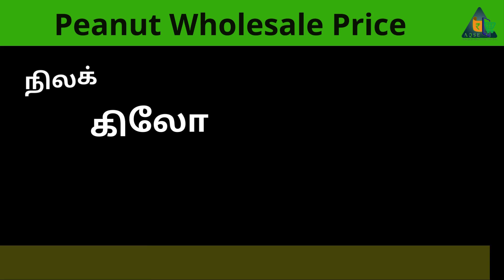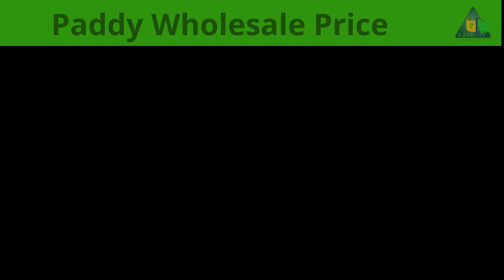Check Wholesale Peanut, Paddy, and Sesame Rates at Andimadam | 09/07/2024 நடந்த நிலக்கடலை ஏலம்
ஆண்டிமடம் நிலக்கடலை விலை நிலவரம் | Andimadam Peanut Price Today | Peanut Wholesale Auction

Peanut Price Report@AQSEMedia

அரியலூர் மாவட்டம் ஆண்டிமடம் ஒழுங்குமுறை விற்பனைக்கூடத்தில்  இன்று 09/07/2024 நடந்த நிலக்கடலை ஏலம்

அரியலூர் மாவட்டம் ஆண்டிமடம் ஒழுங்குமுறை விற்பனைக்கூடத்தில்  இன்று நடந்த எள் ஏலம்

Groundnut Auction At Andimadam Regulated Market on 09 July 2024 located in Ariyalur District

Sesame Auction At Andimadam Regulated Market on located in Ariyalur District

கடலைக்காய் ஏலம்
நிலக்கடலை ஏலம்
நிலக்கடலைப்பருப்பு ஏலம்
மணிலா ஏலம்
Groundnut Auction
Peanut Auction

AQSE Media
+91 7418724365